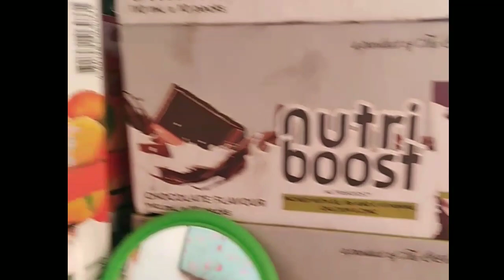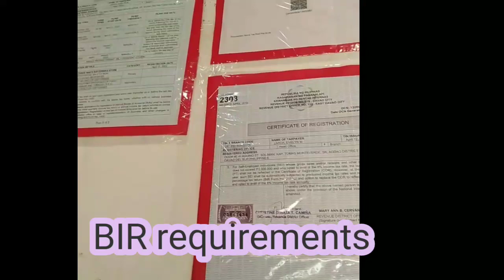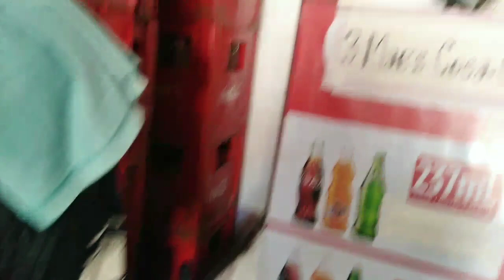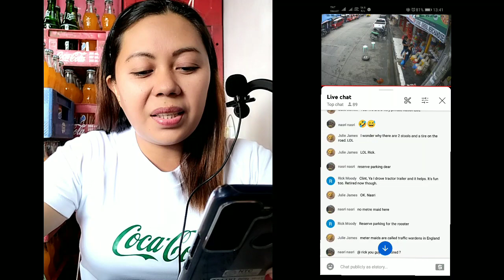What's Inside In Our Coke Store